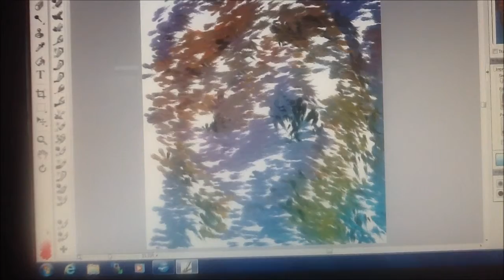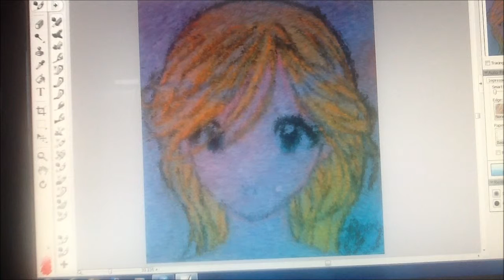random strokes manga speed art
just random strokes formed to make a manga girl